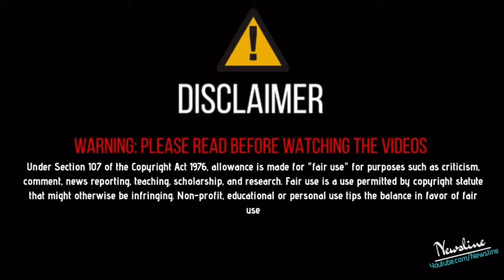Jass Bajwa ਤੇ Ranjit Bawa ਹੋਏ Modi ਤੇ Sunny Deol ਨੂੰ ਸਿੱਧੇ I ਕੱਢੇ ਚਿੱਬ I ਦੂਸਰੇ ਗਾਇਕਾ ਦੀ ਲਾਈ ਕਲਾਸ !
Newsline Team